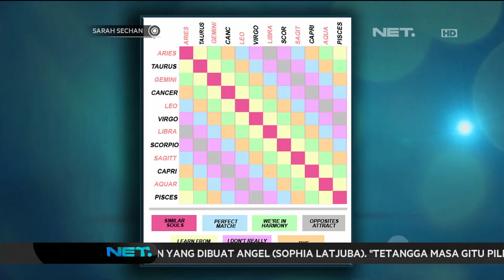Ryan Delon dan Sharena Gunawan akui tidak pernah ribut selama menikah